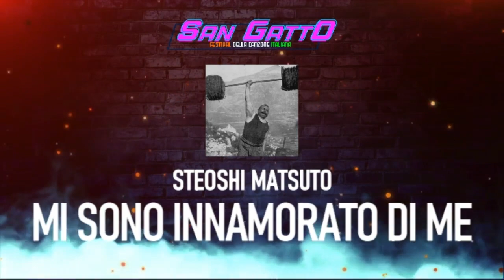Steoshi Matsuto - Mi Sono Innamorato di Me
Musiche e testi di Steoshi Matsuto
Canta Steoshi Matsuto

Le ventenni sono capricciose
E a letto non sanno fare grandi cose
Sì è vero sono le più sode
Ma a sopportarle il fegato si rode
Le trentenni sono scassapalle
Han paura di restar zitelle
Se son belle se la tirano
Ma a tirarla poi la rompono

Poi ci son le donne mature
Ma io non faccio il verduriere
Di maturo voglio solo la frutta
Tipo una pesca o un’albicocca
Prima dei diciotto e dopo i sessant’anni
Meglio evitare per limitare i danni
Con le prime finisci al fresco
Con le altre è una sfida al buongusto
Ed è per questo che mi son stufato
E di me mi sono innamorato
Io mi sono innamorato di me
Perché io sono il meglio che c’è
Con me vado quasi sempre d’accordo
Ed è difficile che mi dia torto